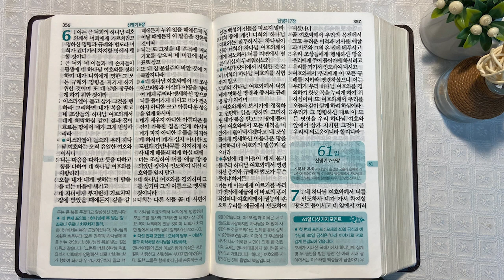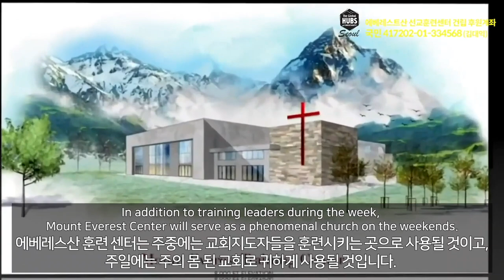8회독 6일 | 민수기 18~36장, 신명기 1~6장(통독성경 51~60일) | 성경을 열면 기적이 열립니다. | 통박사 조병호의 역사순 성경통독